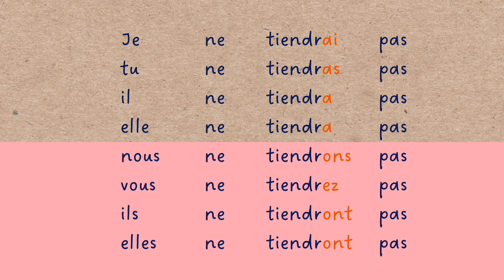【聞き流し フランス語】tenir 直説法単純未来 動詞の活用 発音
【直説法単純未来】

▶︎tenir 持つ
🇬🇧 to hold

◆単純未来の作り方
【語幹】
tenir は、tiendr（語幹）

【語尾】
avoirの現在形とおなじ（nousとvousはav-を取る）
je -ai
tu -as
il -a
nous -ons
vous - ez
ils -ont

BGM
Song title : Baloon, Bloom, Blue Mag, Cat, Sakura